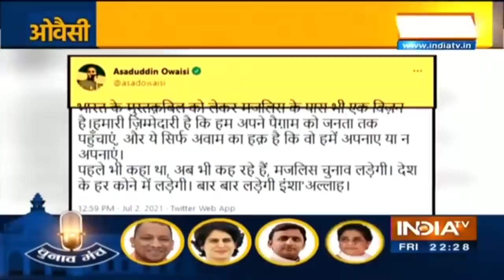Yogi को UP का CM नहीं बनने देंगे, Asaduddin Owaisi के Video पर मचा बवाल